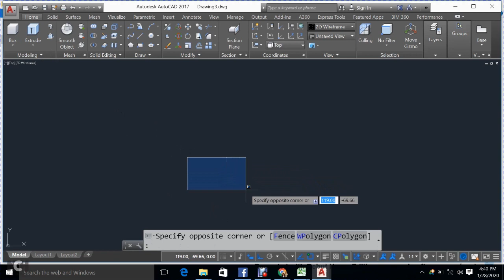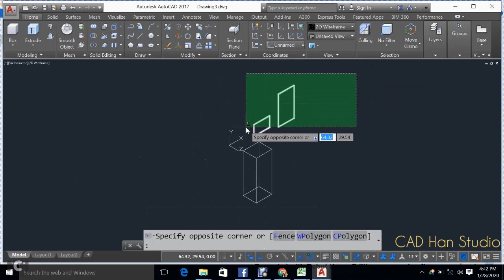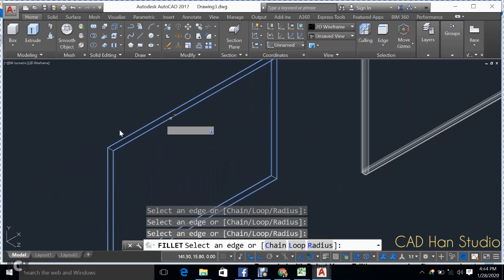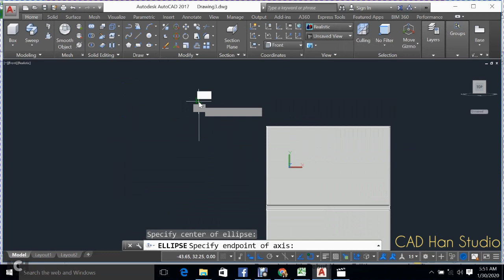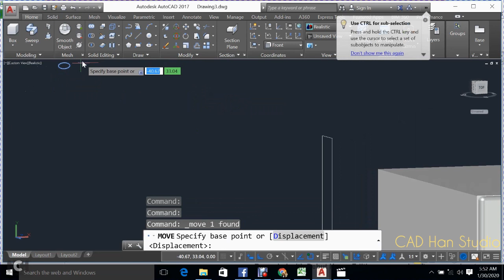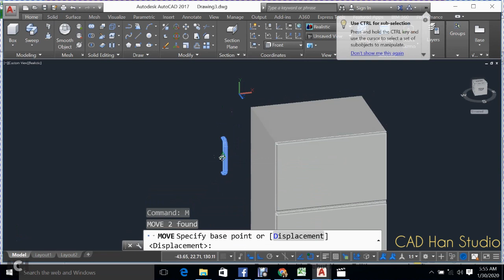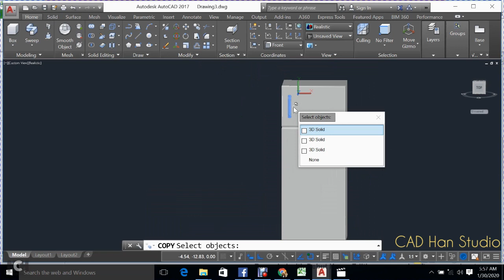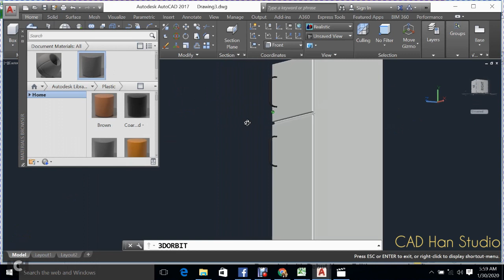How to make simple kitchen appliances using AutoCAD